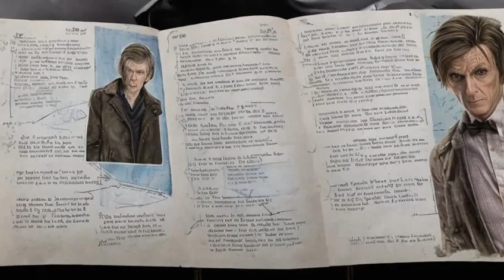Dr. Who: River Song - Biography - A pardoned woman